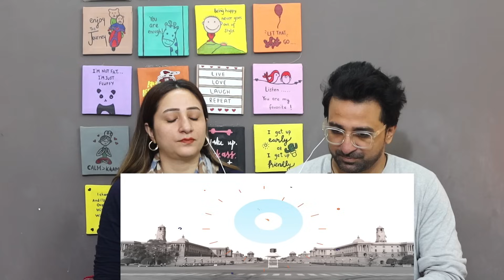Pakistani Reacts to The Real Horror Story: When Police Encountered a Ghost | Veronica | StudyIQ IAS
NewsViews&Updates #

News,Views & Update